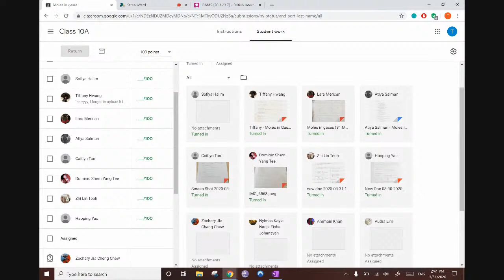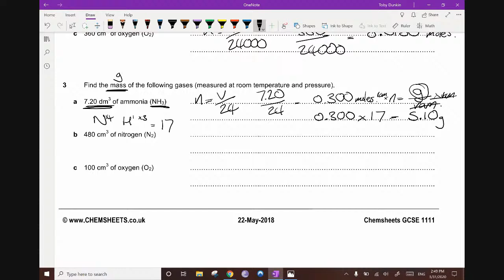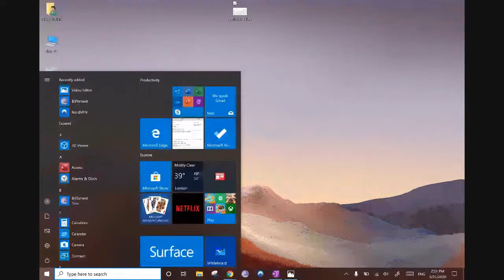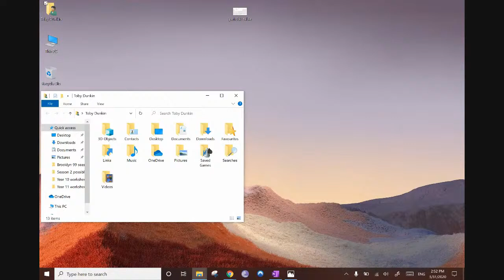iGCSE chemistry reacting mass calculations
L.O.
K: Steps in reacting mass calcs
U: Mole ratio
A: Use all moles equations